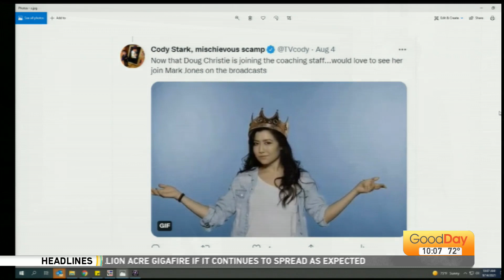Katie Christensen-Hunter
Meet the newest announcer for your Sacramento Kings:  Katie Christensen-Hunter!  She takes a little time to talk to us about the upcoming Kings' season and how she's in the broadcast booth!